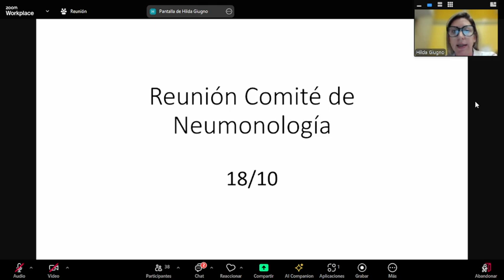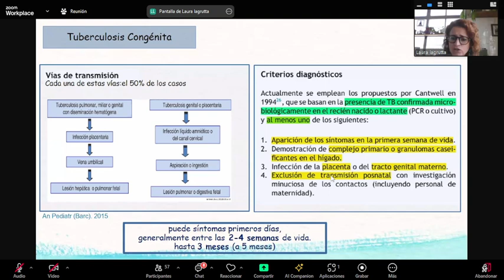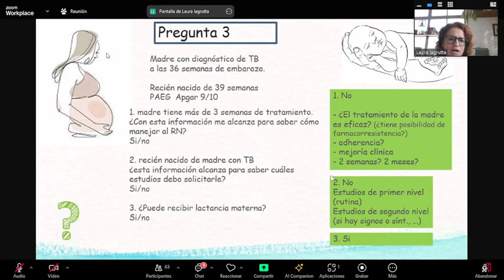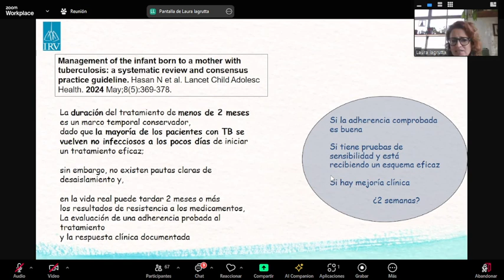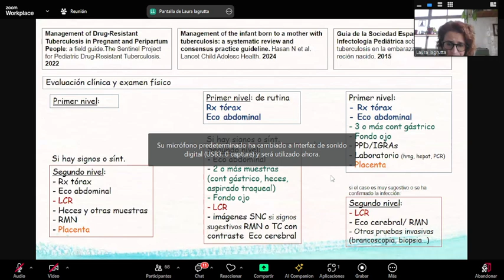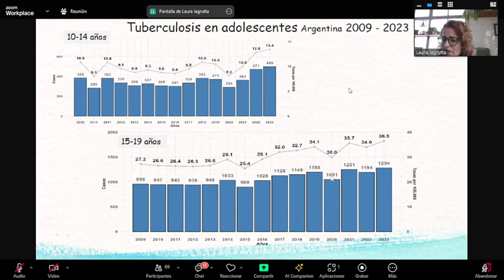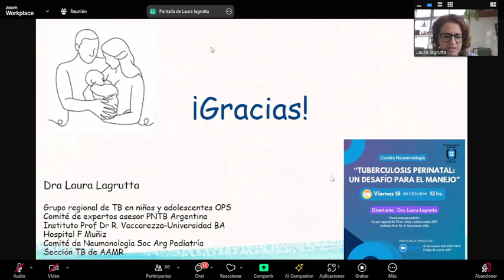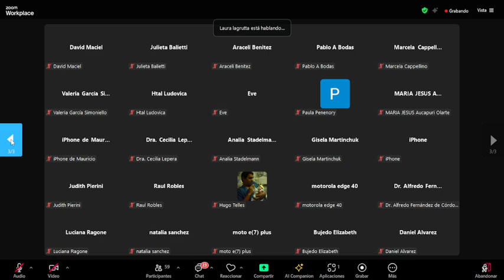TUBERCULOSIS PERINATAL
DRA LAURA LAGRUTTA Comite de Neumonología SAP